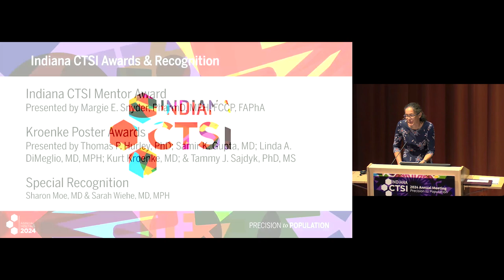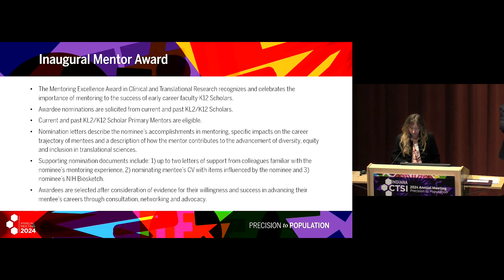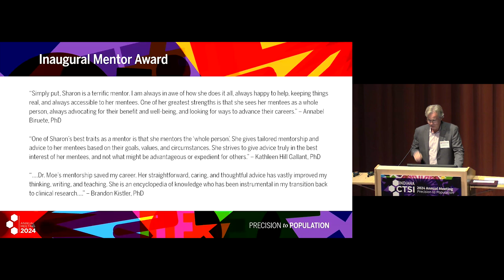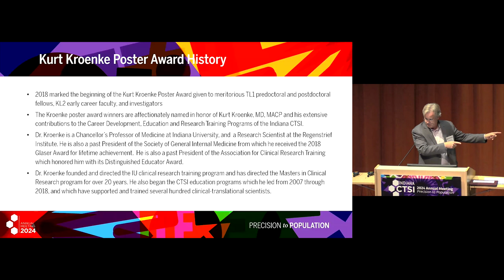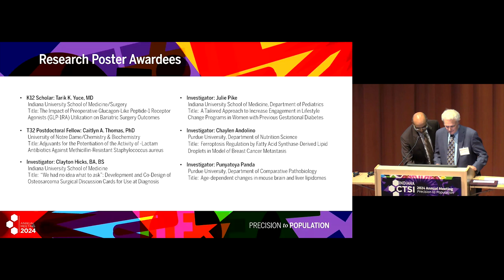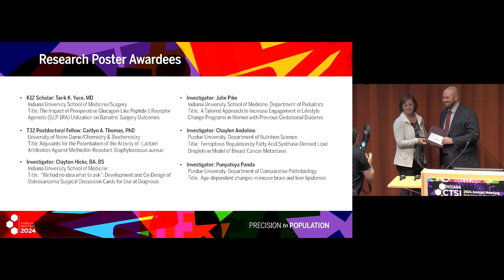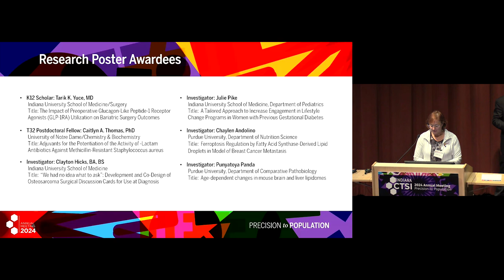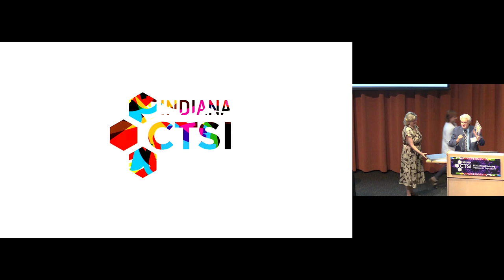2024 Indiana CTSI Annual Meeting 09 Poster Winner Recognition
2024 Indiana CTSI Annual Meeting 09 Poster Winner Recognition